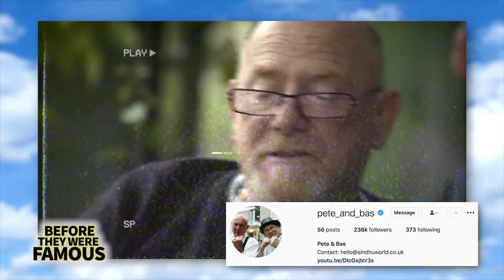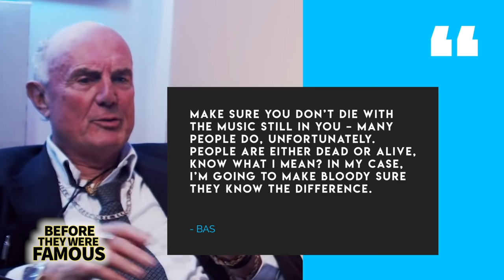Pete & Bas | Before They Were Famous | Coldest UK Drill Duo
The massive success of Grime rappers, Pete & Bas, both of whom are pushing past the 7-decade mark. These two grandads have already managed to notch up millions upon millions views on YouTube, with their biggest hit songs seeing these two loveable enigmas spitting witty lyrics over some authentically raw beats. Over a relatively short span of time, Pete & Bas have proven to be a revelation to the music industry, but they’re also extremely secretive about their past. Throughout the course of their careers, they’ve suggested various backstories to how they came to work together, as well as dropped hints about their former, less than straight-and-narrow, early lives -- so we’ve reached out to them for some insider details to help put together as much of their remarkable story as possible.

Timecodes:

0:00 Intro
2:24 Who Is Who?
2:42 Childhood
3:02 Bas' Father & Back Garden Bare Knuckle Boxing
3:26 Pete's Father & Meeting Richardson Family
3:46 Pete's Criminal Teenage Life
3:52 Bas vs. Teacher & Dropping School
4:00 Pete & Bas Mystery Behind Their Past
4:37 Bas Selling Stuff At London Club
4:50 Pete - Adulthood
5:10 Bas - Adulthood
5:30 When They First Meet?
5:55 Pete's Granddaughter Instilled Him Love For Grime Music
6:30 Bas Wanted To Comeback To Music
6:54 First Lyrics & Help From Grandchildren
7:41 First Success
7:56 First Live Performance
8:14 Pete, Bas & GRM Daily
8:51 2021 Tour
9:17 Last Words